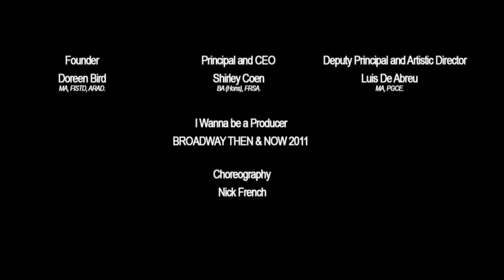Bird College - I Wanna be a Producer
I Wanna be a Producer from Bird College production BROADWAY THEN AND NOW 2011. Choreography by Nick French.

Our Vision is to be recognised nationally and internationally as the UK's most outstanding College, providing world class education in the practise of dance, music and musical theatre for a diverse range of learners.

Our Mission is to be an outstanding and innovative provider of education and professional training in dance, music and musical theatre.